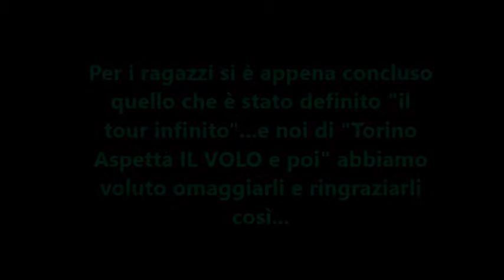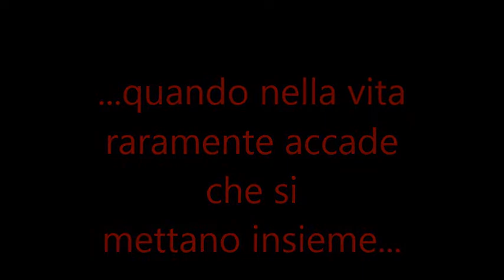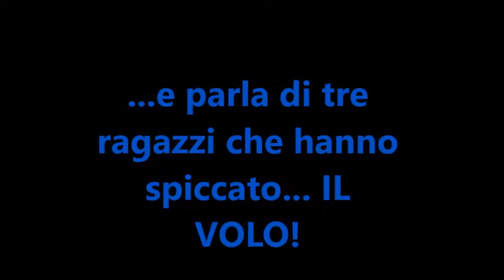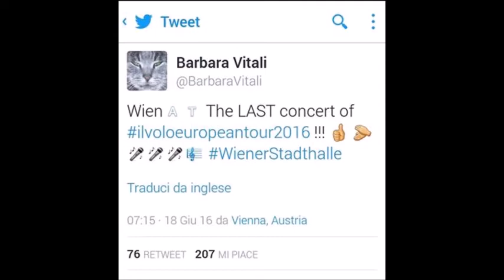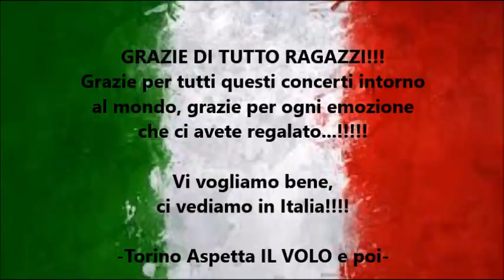Il Tour Infinito - Verona 2015/Verona 2016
Ieri sera si è concluso il tour europeo, che ha anche segnato la (quasi) fine di questo tour mondiale...abbiamo deciso di omaggiare e ringraziare i ragazzi per tutti questi concerti e per tutte le emozioni che ci hanno regalato...rivedere tutti i posti in cui sono stati è qualcosa di fantastico, un onore saperli in giro a rappresentare il nostro paese!!! ...e adesso ci saranno ancora date molto importanti. due delle quali in Italia. la notte magica di Firenze e la data conclusiva del tour mondiale a Verona! "Questa favola moderna non ha un finale, perchè è appena iniziata ed è ancora tutta da scrivere!" ‪#‎TorinoAspettaIlVoloePoi‬ ‪#‎ilvolo‬ ‪#‎soloilvolo‬ ‪#‎justvolo‬ ‪#‎ilvolotourinfinito‬ ‪#‎ilvoloworldtour‬